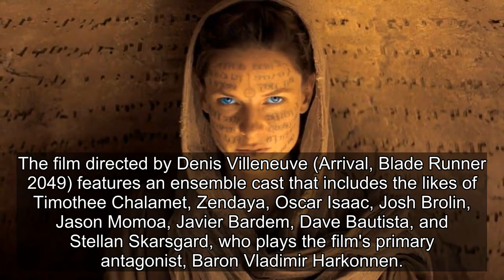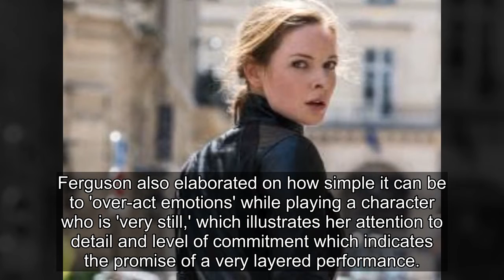Dune's Rebecca Ferguson Explains Her Greatest Challenge in Playing Lady Jessica